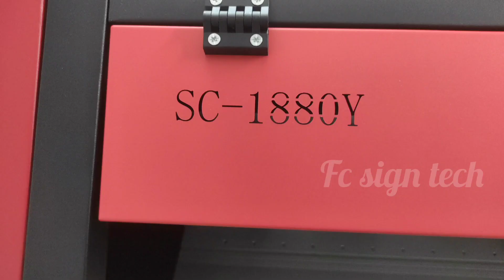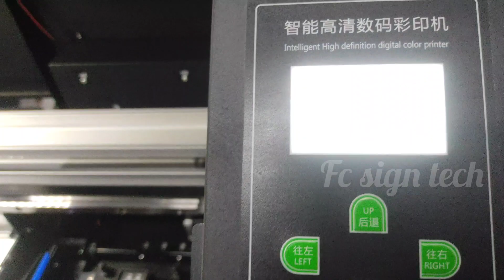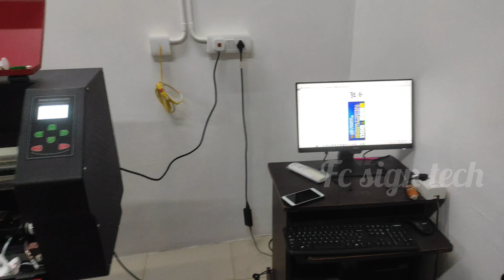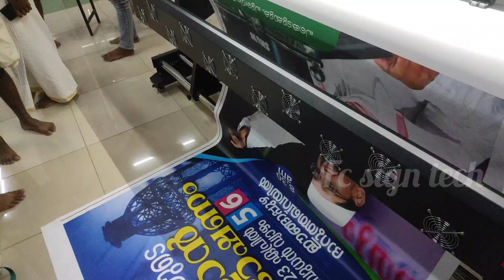BR1880 i3200 Eco solvent printer installed in Engapuzha Kerala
BR1880   i3200 Eco solvent printer  installed in Engapuzha, Kozhikode Kerala
  low budget  eco printer more details :- 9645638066,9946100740